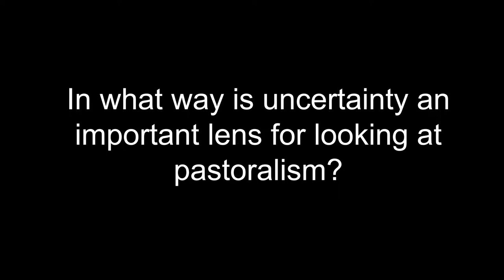The PASTRES Project - Ian Scoones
Ian Scoones from the Institute of Development Studies explains why uncertainty is a useful lens for looking at pastoralism, and how the PASTRES project could contribute to the debate about pastoral development.

This video was produced by the Pastoralism, Uncertainty and Resilience project (PASTRES).